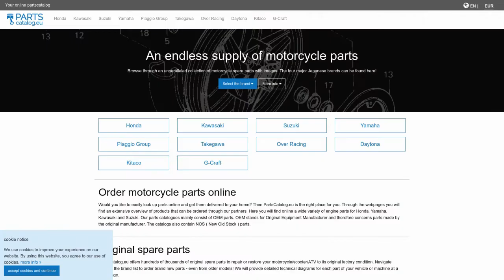cbr600f hurricane 2011 england mkh spare parts showcase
Overview of Honda cbr600f hurricane 2011 england products

Featured products:
61100-MBZ-C50ZA
36163-PV0-004
40540-MBZ-611
31500-MCJ-642
30510-MCC-003
61100-MBZ-C50ZG
45510-MW3-601
61100-MBZ-C50ZF